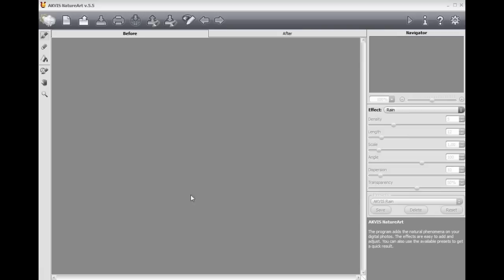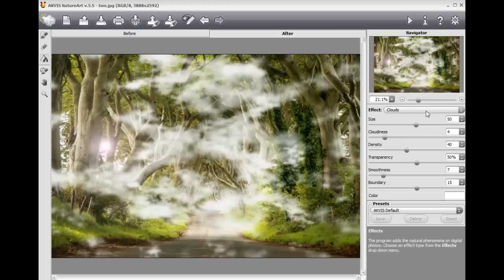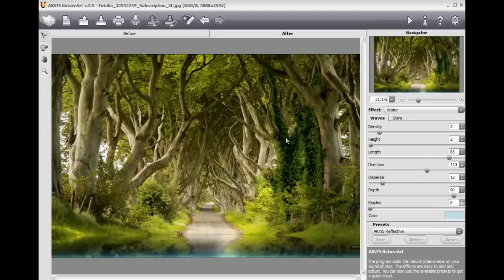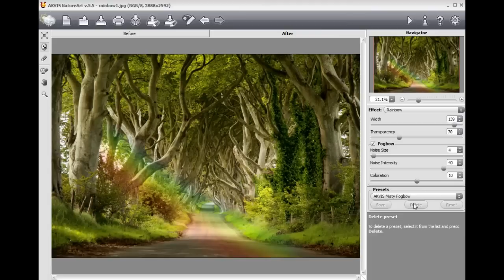AKVIS NatureArt Tutorial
With AKVIS NatureArt you can add nature effects to your images.  This video demonstrates how to create outstanding pictures just in some clicks.
Watch how to apply multiple nature effects to an image, how to use the Autorun mode, etc.
Example 1  - Multiple effects: Sun  + Clouds.
Example 2  - Multiple effects: Lightning + Fire + Rain.
Example 3  - Single effect: Water. Adjusting the horizon line.
Example 4  - Single effect: Rainbow. Using the Exclusion Tool. Creating a white rainbow.